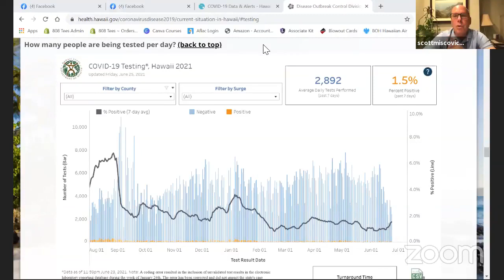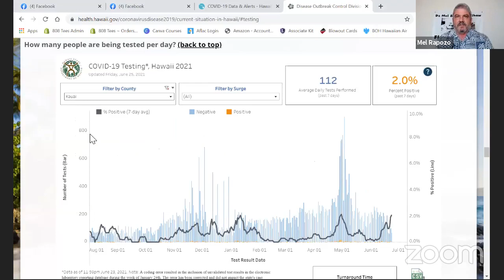Dr. Scott Miscovich joins us to share his insights on the Delta Variant - June 25, 2021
Dr. Scott Miscovich joins us to share his insights on the Delta Variant